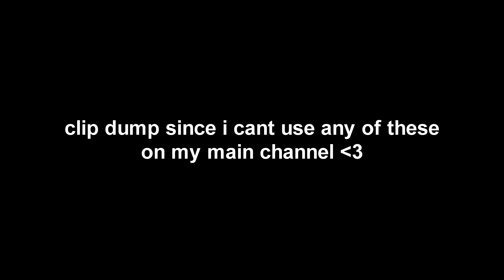feeling like death